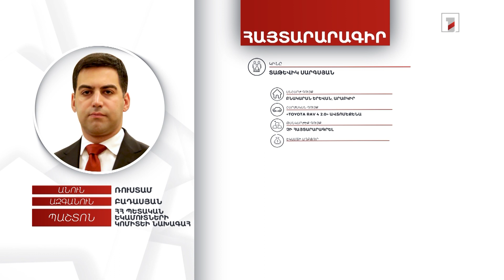2 անշարժ գույք, ավտոմեքենա, 2.8 մլն դրամ. ՀՀ ՊԵԿ նախագահ Ռուստամ Բադասյանի հայտարարագիրը